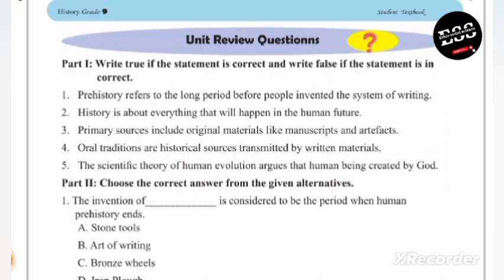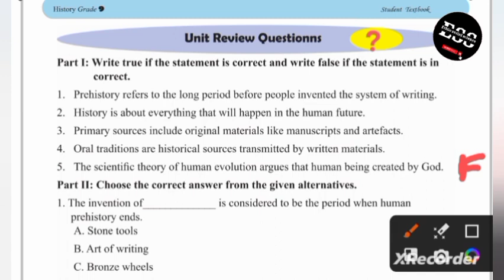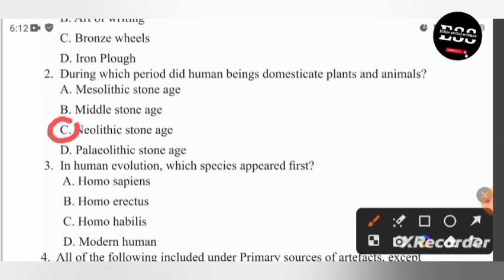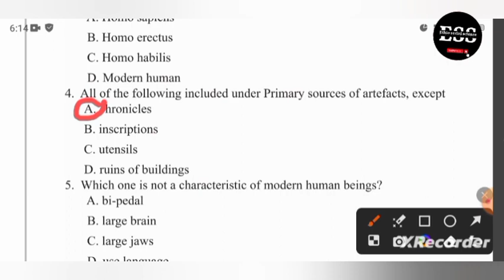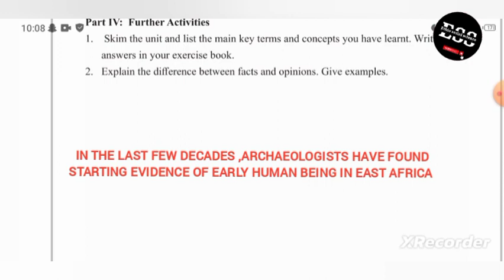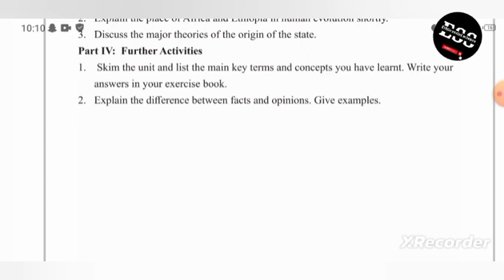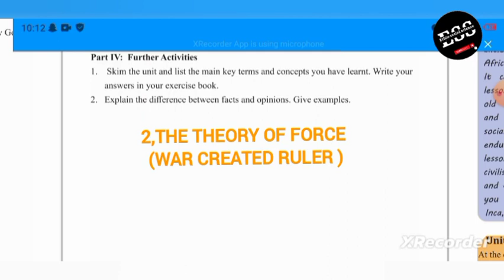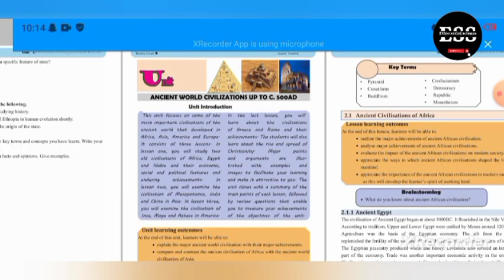Ethiopian History Grade 9 New Curriculum Unit 1 Unit Review Questionns ❓@ethiosocialscience